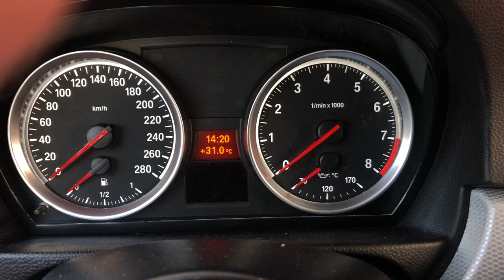BMW E90/92 M-stile, Aufwärmskala, panel (Kombi)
Dashboard BMW E series:90/92
White illuminated dials, engine warm-up dial, M-style arrows

Приборная панель БМВ Е серии:90/92
Белая подсветка шкал, шкала прогрева двигателя, стрелки в М стиле.